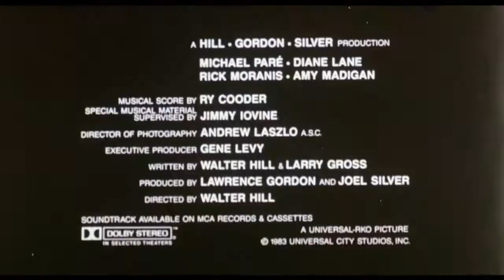Streets of Fire - action - romantic - 1984 - trailer